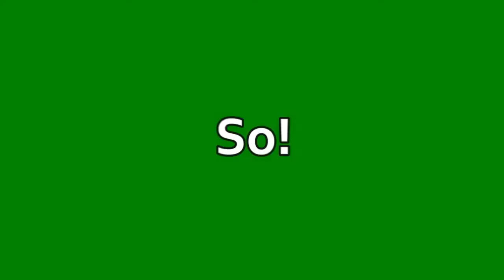My Last Video (CLICKBAIT)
I'm sorry if this is my last video
but hey. I didn't say I would quit
But I will try to upload as fast as I can
🟢i'll see you soon everyone!
Peace! ✌